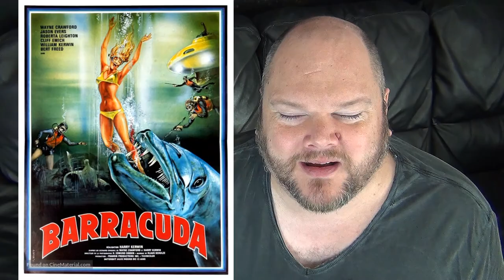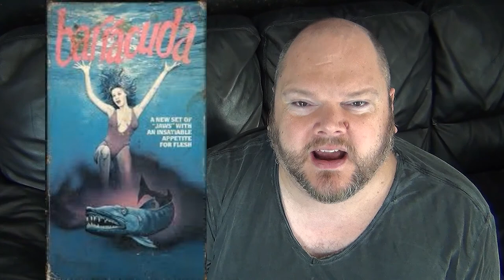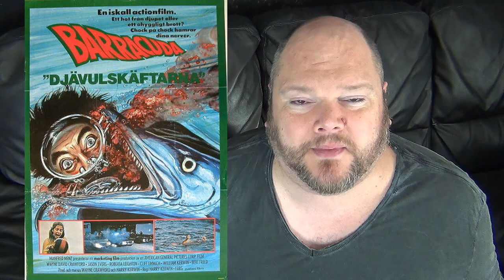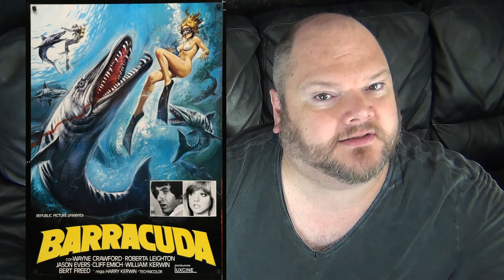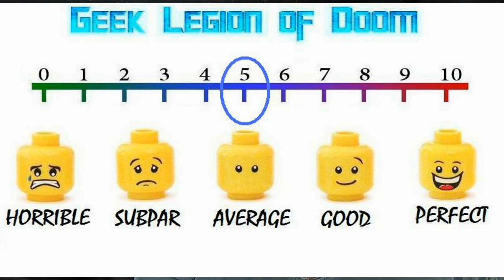BARRACUDA : THE LUCIFER PROJECT ( 1978 Wayne Crawford ) Aquatic Creature Feature Horror Movie Review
A top secret government experiment leads to fatal barracuda attacks on the beaches of a small coastal town formerly renowned for its lobster. A marine biologist and sheriff uncover a plot involving a mentally unstable former war-medic pioneering research into hypoglycemia and its effects on human behavior.